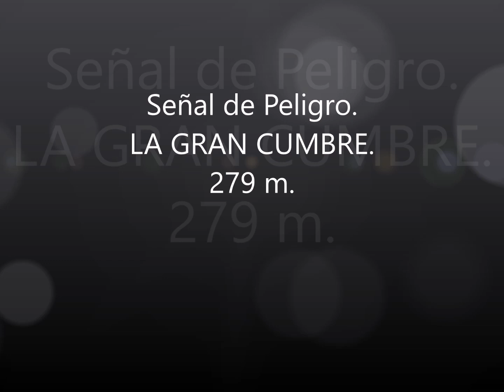Forza Horizon 4. Verano. Serie 22. Trucos Publicitarios. SALTO, ZONA Y TRAMPA DE VELOCIDAD.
Bienvenidos al canal más chapuzas del Universo y el más allá.
Cuidáos mucho, mucho.
Comenzó el Verano en Forza Horizon 4 y vamos a ir a por los Trucos Publicitarios, es decir, lo de la SEÑAL DE PELIGRO, ZONA DE VELOCIDAD Y TRAMPA DE VELOCIDAD.
Teniendo esto en cuenta, disfrutemos porque está fácil la cosa, tanto que supongo que no me visitaréis, granujones.
Yo siempre llorando, lo siento.

Bueno, que, aparte de este asunto y viendo por encima lo que piden en el DESAFÍO SEMANAL FORZATHON y que, he visto que lo que quería usar desbloquearía el PRIMER CAPÍTULO que empezaré mañana, he decidido ser más diablo todavía o, concretamente, tan molesto como una avispa. Ya lo veréis.
Vayamos primero a dar el GRAN SALTO A LA FAMA.

Bueno, ya que estamos aquí, saludemos a cualquier cosa, soy muy saludón yo, la verdad sea dicha.

Como os decía antes, voy a dedicar esta temporada o parte de esta a un coche que es una navaja multiusos también, rápido, se agarra bien, no es excesivamente caro, aunque hay opciones en otras versiones que están tiradas de precio...
Me refiero al Hoonigan Ford RS200 Evolution con el tuneo a 999 y que claro, he aprovechado para buscarle un tuneo que cuando lo vi dije, este se parece a una AVISPA, pues este.
Así soy yo de simpático.
He visto este coche a unos 4 millones de crédito en compra rápida pero si dedicamos un rato a pujar por él a precios más bajos, es fácil conseguirlo más barato y os servirá para muchas pruebas y eventos del juego.
Si no queremos gastar tanto, está el Ford RS200 Evolution, le ponemos el máximo tuneo si queremos y no va mal, de hecho, lo iba a usar pero no quise complicarme tanto la vida pero si no tenéis dinero o no queréis gastar, el Ford os sacará de apuros aquí.
Vamos a saltar, ya lo sabéis y el original nombre es LA GRAN CUMBRE, piden que saltemos a una distancia superior a 279 metros. Y lo haremos.

Bueno chicos, estamos en la ZONA DE VELOCIDAD llamada CROFT.
Seguimos con el Hoonigan Ford RS200 Evolution y tenemos que superar los 177 kilómetros por hora.
Como sé que lo haréis, lo haremos.
Ya sabéis que podéis usar el coche que queráis en los Trucos Publicitarios, yo casi siempre uso coches maluchos que nadie suele usar para estas cosas ni para nada o uso para trolear mientras las hago, hoy es que estoy algo serio y cogí el que las supera sí y sí siempre sin despeinarse nada.
Como conozco un poco la zona, sé que tiene lugares para atajar e ir bastante recto, así que fui sin miramientos.
Vayamos a por la Trampa, que os estoy mareando.

Pues ya solo nos queda la Trampa de Velocidad.
Se llama WESLOCH y tenemos que superar los 225 coma 3 kilómetros por hora.
No pasa nada, los superamos sin darnos importancia, como solamente nosotros sabemos, verdad amigos.
Pues ya creo que tenemos una parte de la Temporada hecha, ahora nos queda lo más engorroso, aunque no parece serlo tanto.

SAludetes.